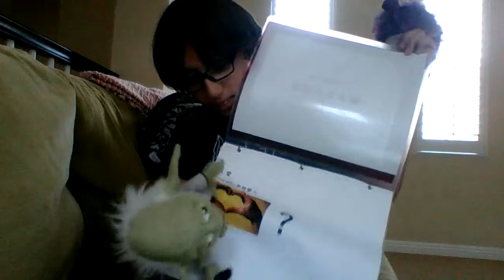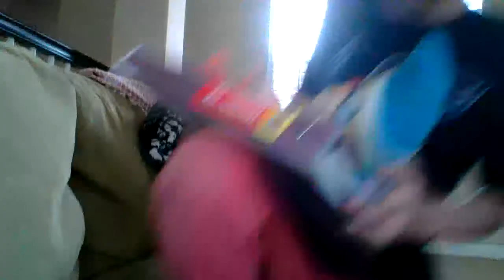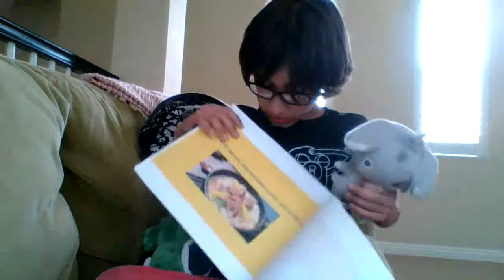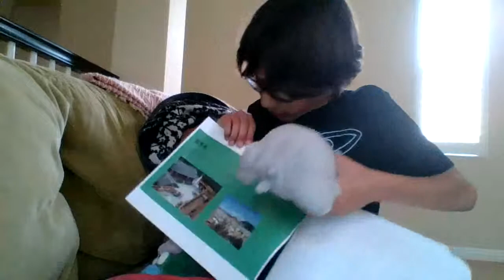the project (part 2/2)